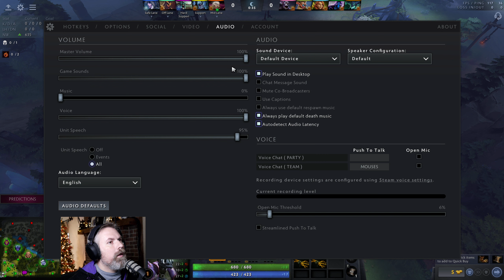Undying Winning Hard - 7.32d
When you get ahead don't rush the game unless your team moves with ya
Otherwise you end up just feeding the game away trying to make things happen

Undying Full Gameplay.
-feel free to Say hello | Comments or suggestions are welcome to help me and everyone watching the video out.

Match Details | teammates below
| Dota 2 | Match ID 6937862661 | 7.32 | Update 7.32d

Players
Tim | 44173145 |
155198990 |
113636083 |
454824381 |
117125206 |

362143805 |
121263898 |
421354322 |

EP 1839

00:00 - Intro I am Back
03:05 - laning
10:24 - rotating
12:20 - PickingOnThem
15:30 - Opps
27:00 - staying too Long
34:26 - bit of high Ground
41:06 - I want to win
42:48: - That is It
44:34 - End Game